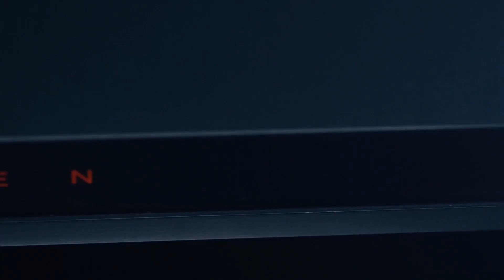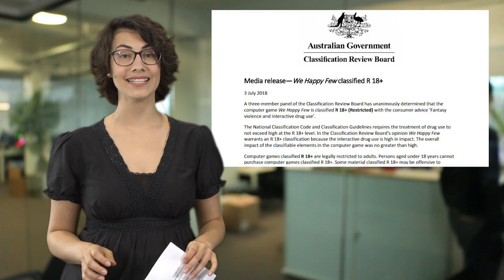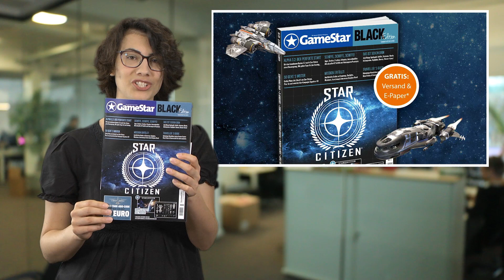A Way Out-Entwickler bleiben bei EA - Kein Forza 8 in Produktion - News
Dieses Video wird unterstützt von OMEN by HP. Unser Partner hat keinerlei inhaltlichen Einfluss auf unsere unabhängige redaktionelle Berichterstattung.

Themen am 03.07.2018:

Nächstes Spiel nach A Way Out auch bei EA

Josef Fares von Hazelight kündigte an, dass auch das nächste Projekt nach A Way Out von Electronic Arts herausgegeben werden wird. Der neue Titel steckt noch in den Kinderschuhen, Fares kündigte gegenüber dem Magazin Eurogamer aber an, dass die Entwicklung innerhalb des nächsten Monats losgehen wird. EA seien sehr hilfreich gewesen und haben sich an seine Vorgabe gehalten, sich nicht in den kreativen Prozess einzumischen. Außerdem kündigte er an, dass es wohl noch etwa 2-3 Jahre dauern wird, bis wir etwas vom neuen Projekt zu sehen bekommen.

Forza 7 DLCs statt Forza 8

In einem Livestream auf Mixer kündigten die Macher von Forza 7, Turn 10 Studios an, dass man hart daran arbeite, Forza 7 noch besser zu machen. Das Team konzentriert sich darauf, kostenlose Updates für das Rennspiel zu liefern und arbeitet an grundsätzlichen Verbesserungen. Creative Director Chris Esaki betonte zudem, dass man im Moment nicht an Forza Motorsport 8 arbeite. Man arbeite wohl auch nicht an einer großen Erweiterung, sondern an der “Motorsport Experience” die wir im Moment haben.

We Happy Few in Australien vom Index genommen

We Happy Few wurde ursprünglich unter anderem wegen des Drogenkonsums im Spiel in Australien nicht freigegeben und auf das dortige Equivalent des Index’ gesetzt. Nach Zweitsichtung durch die australische Alterseinstufungsbehörde bekommt der Titel nun doch die Wertung R, 18+. Das heißt, das Spiel darf nun offiziell und öffentlich verkauft werden. Zusätzlich gibt es den Hinweis auf “Fantasy-Gewalt und interaktiven Drogenkonsum”. Genauere Details für die Gründe, warum das Spiel nun doch verkauft werden darf, gab die Behörde nicht an.

Und zum Abschluss noch eine Ankündigung in eigener Sache. Es gibt wieder eine wunderschöne Sonderausgabe der GameStar, dieses Mal die Black Edition zu Star Cititzen. Das Heft könnt ihr ab sofort vorbestellen, wer bis morgen Abend 23:59 Uhr bestellt erhält es pünktlich zum Kioskstart am Freitag den 13. Juli.

Und wie immer haben alle Vorbesteller auch dieses Mal wieder Sofort-Zugriff auf das E-Paper. Das Heft ist prall gefüllt mit Tipps zum Start, einem umfangreichen Traveller’s Guide, 60 Seiten Schiffsregister. Zusätzlich gibt es ein 30-Tage-Freiabo zu §Centurion” im Wer von über 10 Euro.